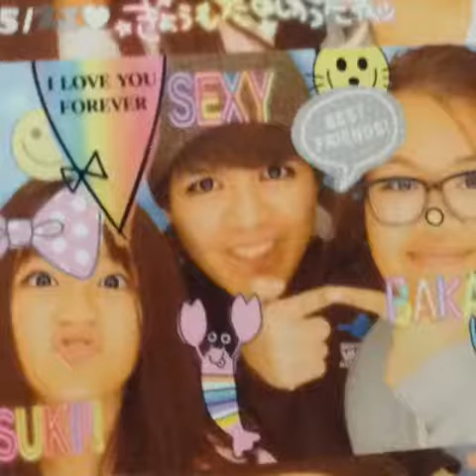MAMON?!-Gurshurs |Episode 3